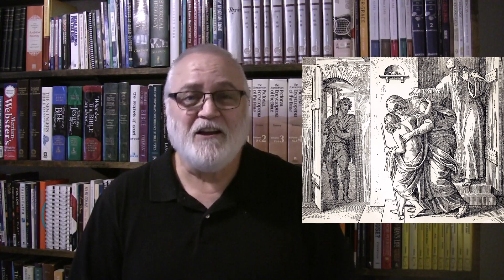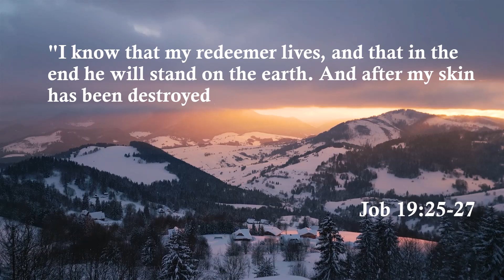I Will See God!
Elder Laine Wilder asks, "Do you ever wonder how you are going to get through another strenuous, and weary day?  Are you tired of the rat race and just hoping to make it to the end of your life unscathed?  Let me give you some exhilarating news…HANG IN THERE! God has something GREAT in store for you!" He then lays out the "good news" throughout the scriptures that is found in Jesus Christ. He makes an absolute declaration: I WILL SEE GOD!